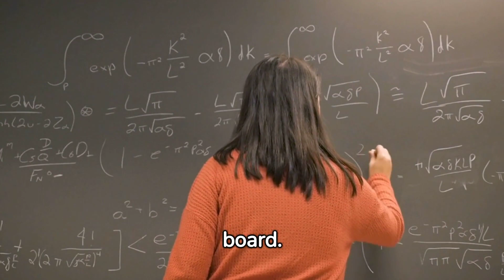Crazy Story About a Math Genius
Dive into the incredible true story of George Dantzig, a math student who unknowingly solved two of the most baffling statistical problems of his time. 🧠✨
In this engaging video, we unravel the tale of how George, arriving late to a UC Berkeley statistics class, mistook two unsolved math problems for homework. Watch as we explore his journey from confusion to clarity, and how his unassuming attitude towards these complex problems led to groundbreaking solutions. 📚🔍
🔹 Witness a blend of history, mathematics, and the power of an open mind. 🔹 Discover how Professor Neyman's astonishment turned into action, leading to George's achievements being published. 🔹 Learn why George Dantzig's story is more than just a math lesson – it's a testament to the unexpected potential within us all.
Perfect for math enthusiasts, students, and anyone who loves a good underdog story, this video is a tribute to thinking outside the box and the surprising results it can yield. 🌟